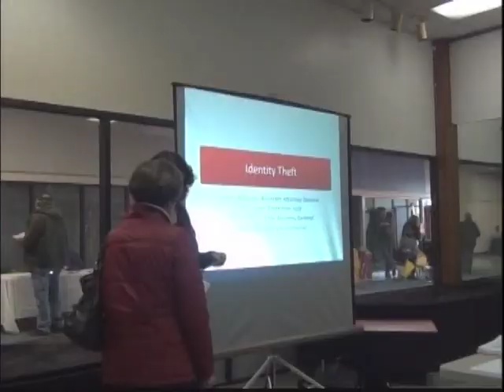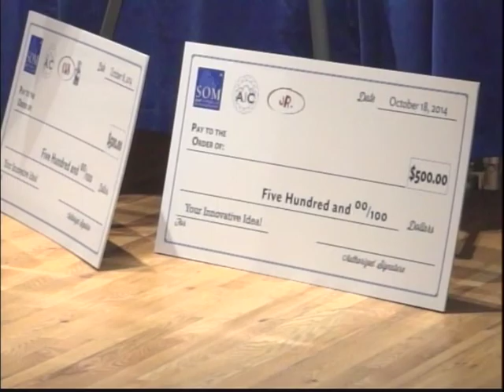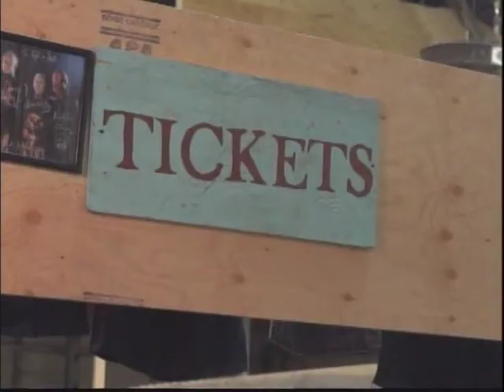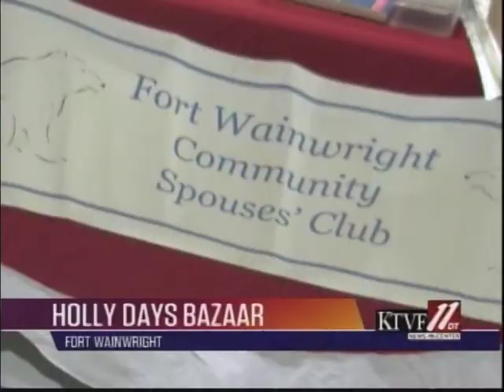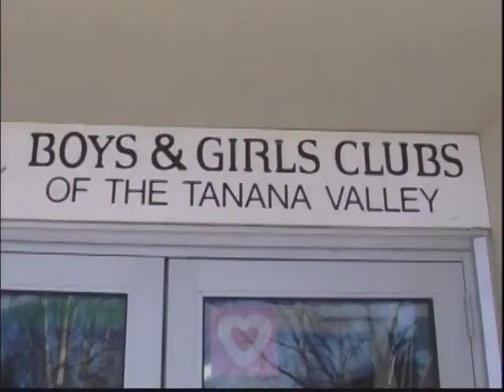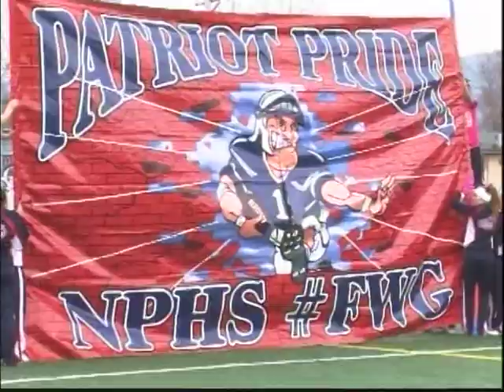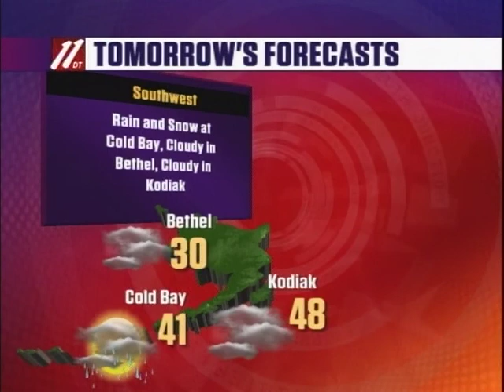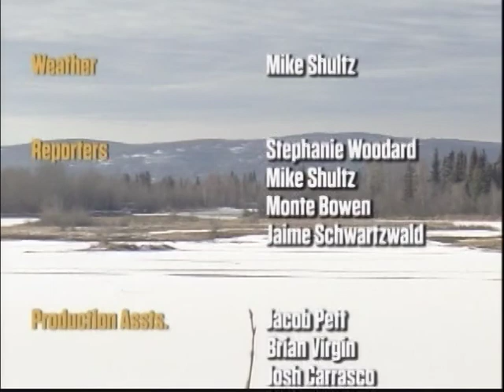Fairbanks Evening News: Weekend Edition